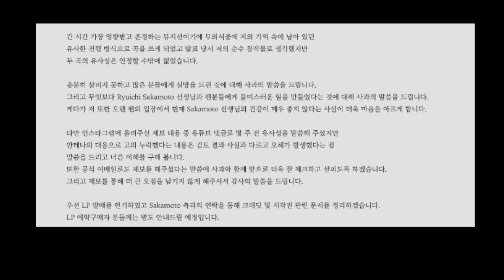유희열 표절논란 원곡자 사카모토 류이치가 밝힌 입장은?